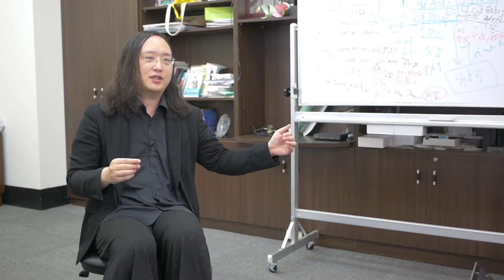「協作會議週年記者會」訪談唐鳳